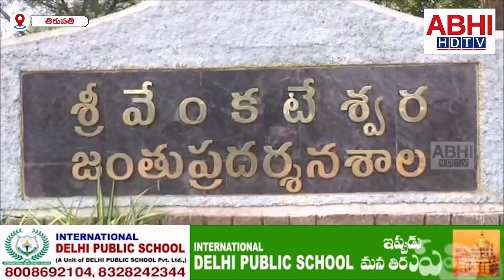ఎస్వీ జూ పార్కు లో సందర్శకుల సందడి